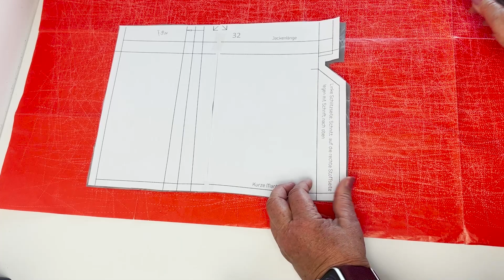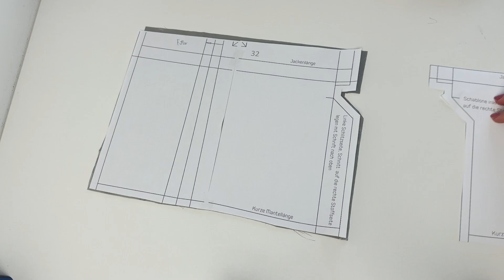Verdeckter Mantelschlitz - TRICIA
Ein Schlitz ist an deinem Trenchcoat oder Mantel unerlässlich, damit du bequem laufen oder sogar radfahren kannst. Dieser beidseits verdeckter Schlitz sieht ganz professionell aus und wird fast komplett an der Nähmaschine genäht.

Du hast das Schnittmuster TRICIA noch nicht? Hier kannst du dieses oder andere Schnittmuster von Schnittmusterlounge erwerben findest du das LOOKBOOK mit vielen Beispielen vom Trenchcoat oder Jacke TRICIA Spaß!

Folge Schnittmusterlounge Auf Instagram Facebook in der Gruppe Nähen in der Schnittmusterlounge